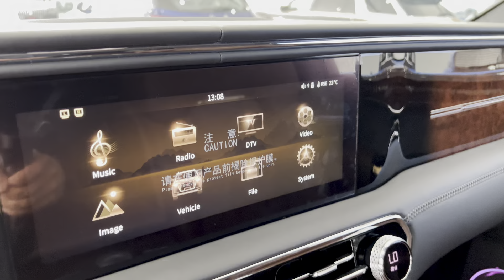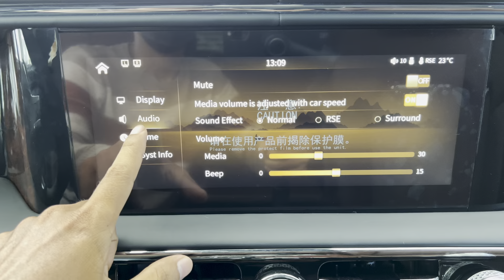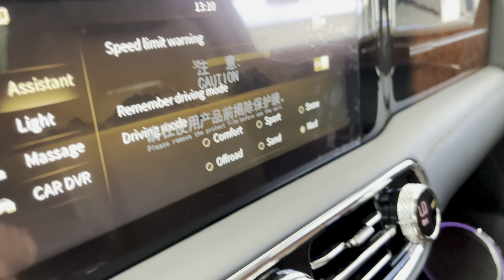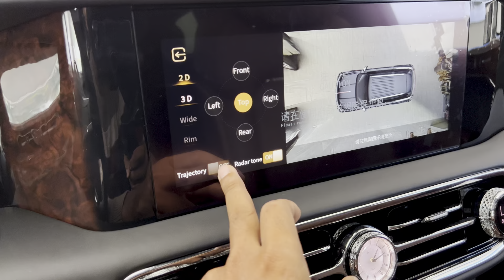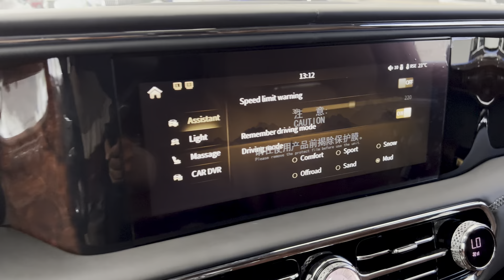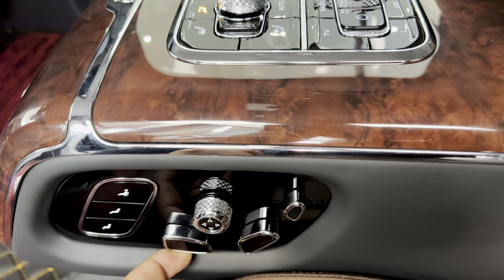2024 Hongqi LS7 (4.0T V8 Twin Turbo 360HP | Top Premium Luxury Car | Exterior and Interior Details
2024 Hongqi LS7 (4.0T V8 Twin Turbo 360HP | Top Premium Luxury Car | Exterior and Interior Details
Hongqi Cambodia
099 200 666 [Chinese] / 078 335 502 [Khmer]